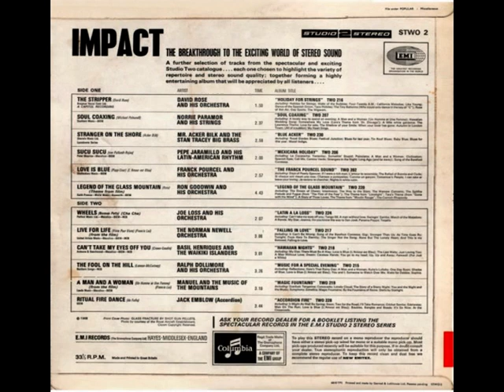THE STRIPPER - DAVID ROSE AND HIS ORCHESTRA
Not the original 1958 recording, but a later 1960's recording published on the Studio 2 Stereo label, on an LP called 'Impact'.
Remastered from the original vinyl by myself.
A really swinging version, in my opinion.
Suspect change in tempo at the beginning, though.